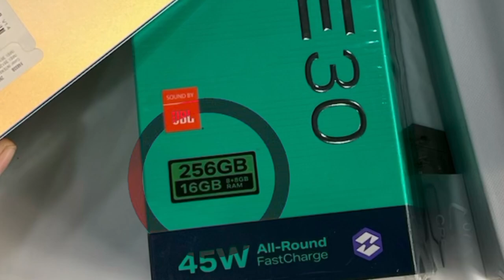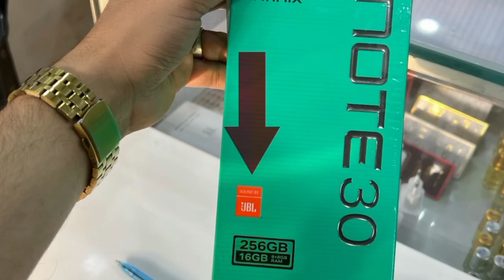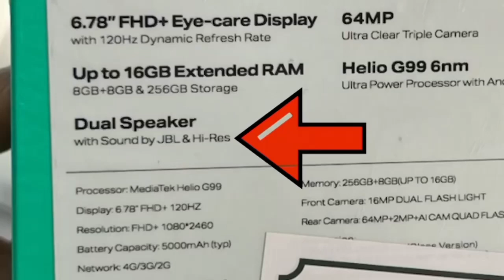Infinix Note 30 Price |16gb Ram Sirf 40,000 main?🤔 | Infinix note 30 price in pakistan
Infinix Note 30 Unboxing | 16gb Ram Sirf 40,000 main?🤔 | Infinix note 30 price in pakistan
My vlog channal :

Introducing the Infinix Note 30:
Where Power Meets Elegance:
Embark on a journey of discovery with the Infinix Note 30, the latest marvel in the Infinix Note series, designed for those who demand excellence in both performance and design. With its sleek aesthetics, cutting-edge technology, and user-centric innovations, the Infinix Note 30 sets new standards for what a smartphone can be.

Sophisticated Design and Dynamic Display:
The Infinix Note 30 stands out with its elegant design, featuring a slim profile and a premium build that feels as good as it looks. Its expansive display ensures an immersive experience, whether you're streaming your favorite content, gaming, or browsing. The vibrant screen brings visuals to life with stunning clarity and colors that pop, making every interaction a delight.

Unparalleled Camera Performance:
Capture the world in breathtaking detail with the Infinix Note 30's advanced camera system. Equipped with a high-resolution main sensor, ultra-wide lens, and dedicated macro and depth sensors, the Note 30 is ready for any scenario. From expansive landscapes to intricate close-ups, the Note 30 ensures your photos and videos are always striking. Innovative features like Night Mode, AI Scene Optimization, and Portrait Enhancements take your photography to new heights.

Robust Performance and Connectivity:
Powered by a state-of-the-art processor and optimized for peak efficiency, the Infinix Note 30 delivers smooth, responsive performance across all tasks. With generous RAM and storage options, it handles multitasking and demanding apps with ease. Advanced connectivity features, including 5G support, ensure you're always in the loop, with blazing-fast data speeds and reliable connections.

Battery Life That Goes the Distance:
The Infinix Note 30 is equipped with a high-capacity battery to keep you powered throughout the day and beyond. Fast charging technology means you can recharge quickly and get back to what matters most, without being tethered to a power outlet.

Intuitive User Experience with XOS:
Experience the seamless integration of hardware and software with the Infinix Note 30's XOS, based on the latest Android version. XOS brings a suite of intelligent features, customizations, and security options to enhance your mobile experience, making it more personal, efficient, and enjoyable.

Key Highlights:

Display: [120HZ] Full HD+ AMOLED display for vivid, immersive viewing
Camera: Quad-camera setup with [LARGE CAMERA] main sensor for professional-grade photos and videos
Processor: [64MP] for lightning-fast performance and efficiency
Battery: [5000 mAh] with fast charging for all-day endurance
Storage: [Upto 16 GB extended ram] expandable via microSD for ample space
OS: XOS [13 version] based on Android [Insert Version] for a smooth, intuitive interface
Connectivity: 5G, Wi-Fi 6, Bluetooth, NFC, and more

Why Choose the Infinix Note 30?
The Infinix Note 30 isn't just a smartphone; it's a companion that understands and adapts to your lifestyle. Whether you're a photography enthusiast, a productivity powerhouse, or a tech aficionado, the Note 30 offers a balanced blend of innovation, performance, and style. Discover the difference with the Infinix Note 30 – where every detail is designed with you in mind.

Share your thoughts and expectations about the Infinix Note 30 in the comments below!